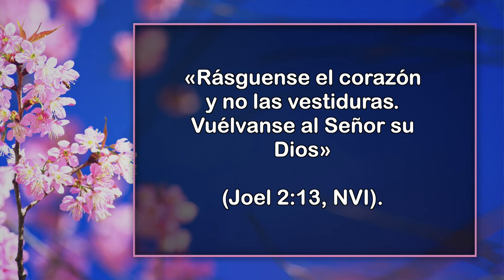Virtuosa - 11 de Noviembre - Rásgate el corazón no las vestiduras